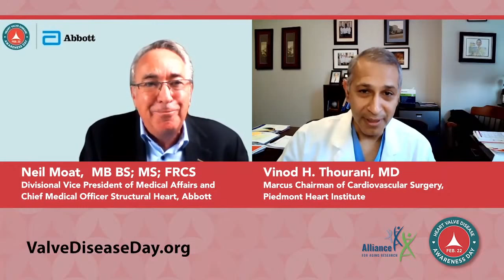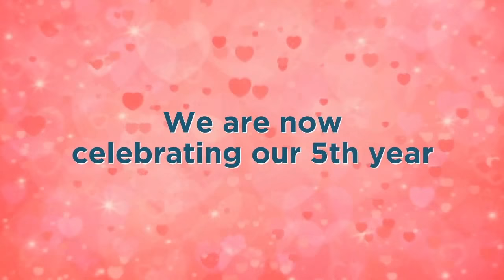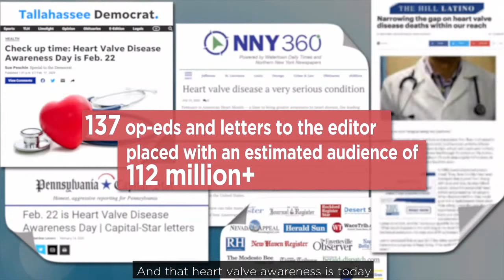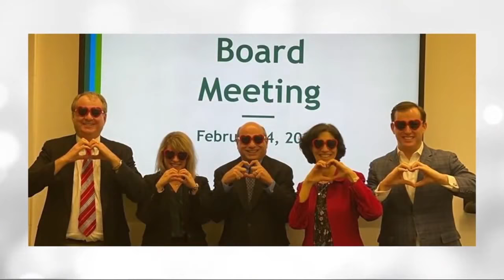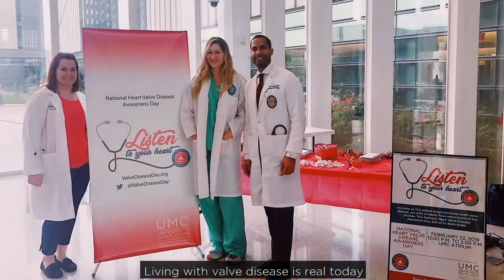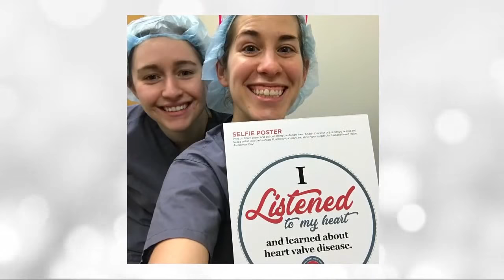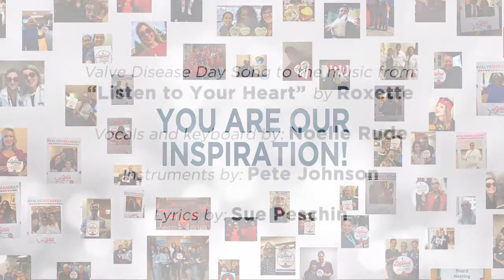Listen to Your Heart: Virtual Celebration